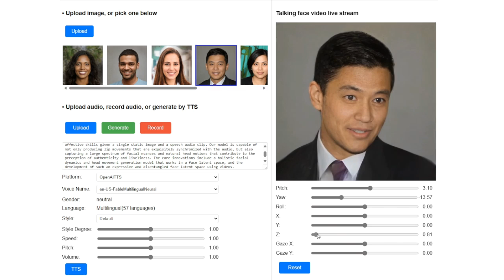顔写真と音声ファイルからリアルな話し顔の映像を作成できるMicrosoftのAIモデル「VASA-1」のデモンストレーション動画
Microsoftが顔写真と音声ファイルからリアルに話す映像を作成できるAIモデル「VASA-1」公開 - GIGAZINE

by Microsoft Research

2000年4月1日より運営している老舗ニュースサイト。1ヶ月のページビューは2018年1月時点でRSSなど含めて約9946万、1ヶ月のユニークユーザー数は約2471万。読みは「ギガジン」、オンラインマガジンとしてギガバイト級のサイトという意味で、「MAGAZINE（雑誌）」＋「GIGA」を由来とする造語。